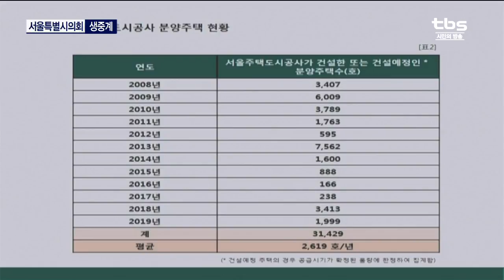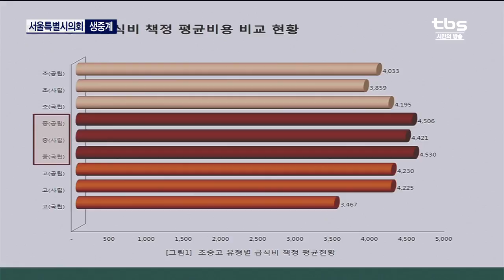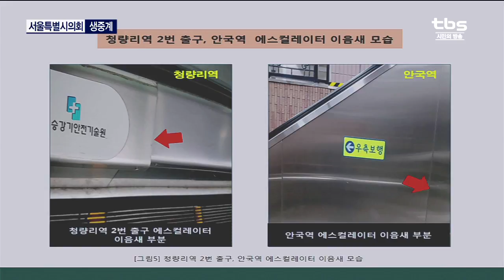[tbs] 274회 서울시의회 정례회 시정질문 2일차 2부 - 전철수 의원